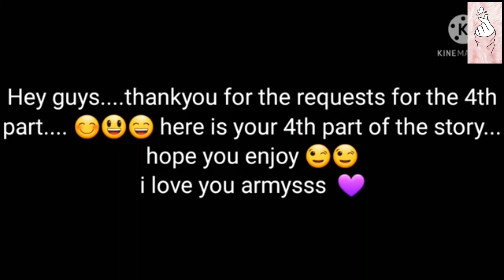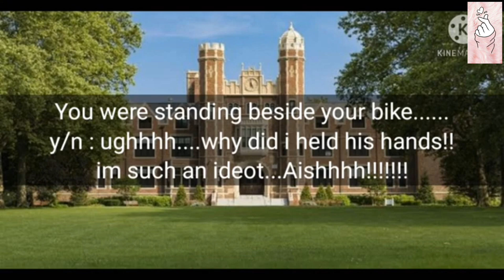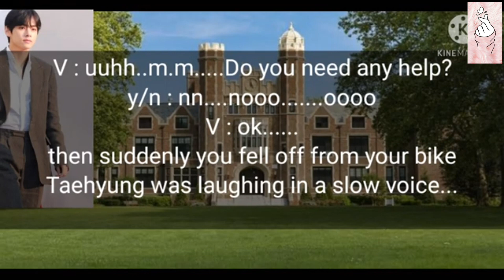WHEN YOUR BEST FRIEND AND CRUSH SLAPS YOU FOR HIS GF // Part 4 // JUNGKOOK (BTS) ff oneshot//